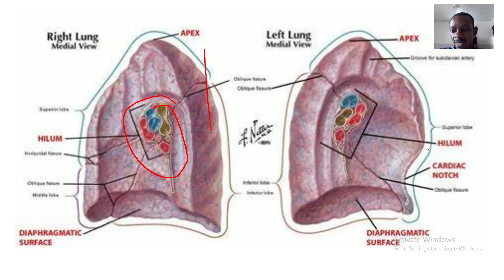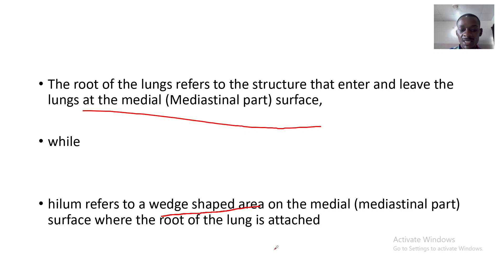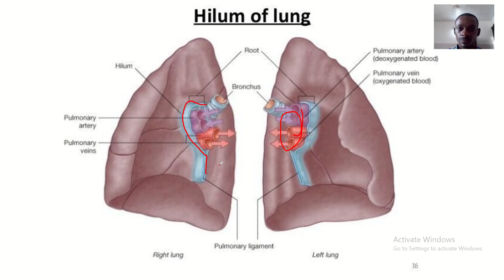Diffferences between the Root of the lung and the Hilum of the lungs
The hilum is located on the medial aspect of each lung and provides the only route via which other structures enter and exit the lung. The hilum also serves as the point of attachment for the lung root and is the point at which the visceral and parietal pleura connect.

The hilum is a large triangular depression located superior to the centre of the lung’s mediastinal surface and posterior to the cardiac impression. Anteriorly, the hilum corresponds to the 4-5th costal cartilages and posteriorly to T5-T7.